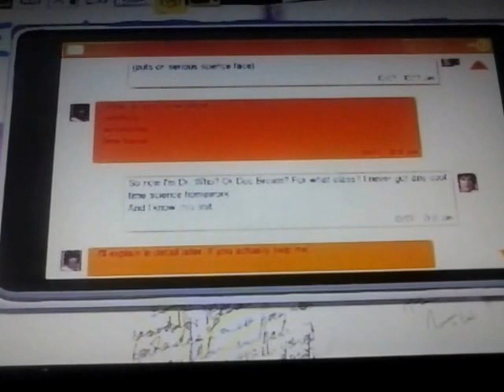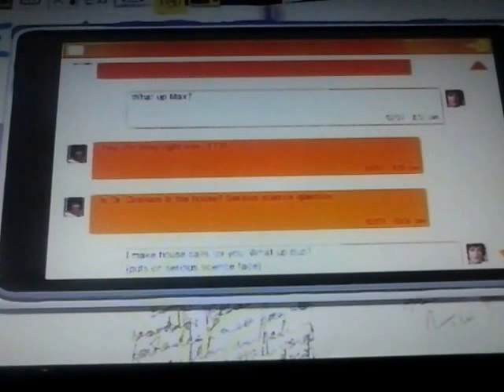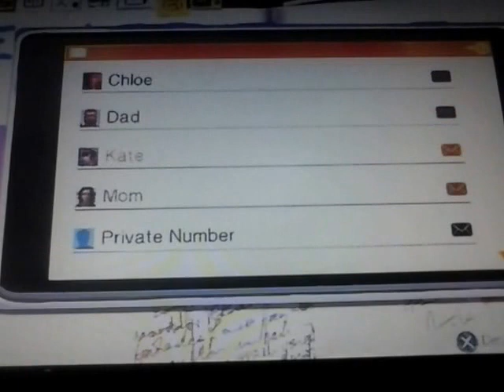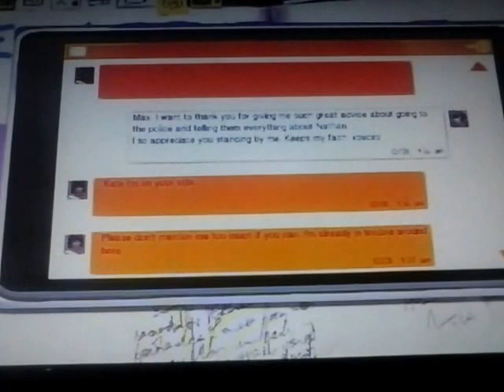Life Is Strange (Ep2) Walkthrough Part 15: TARGETS